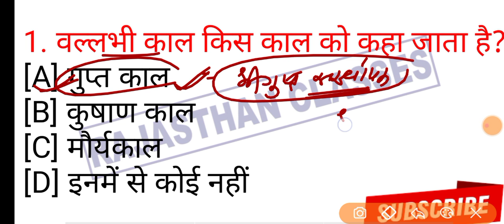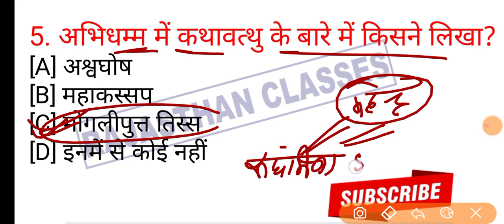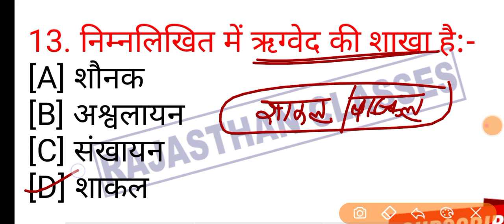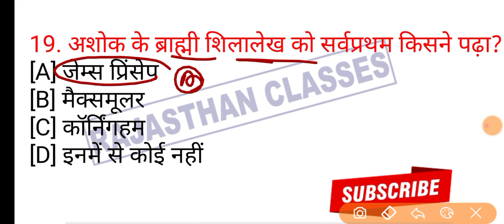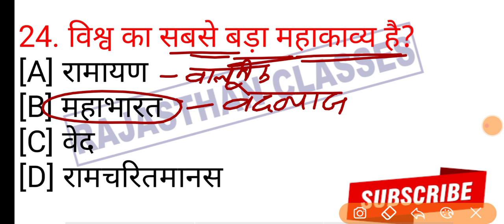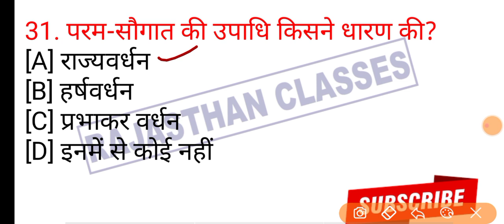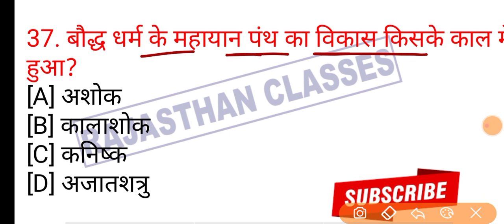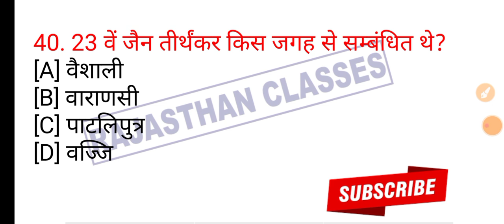PTET 2022 ONLINE CLASSES || ptet model paper 2022 || ptet top questions 2022